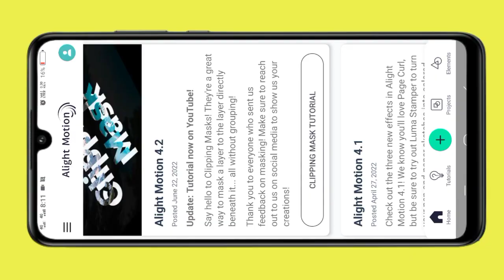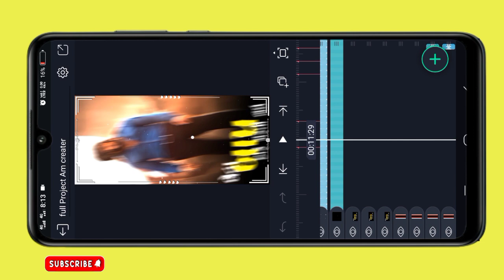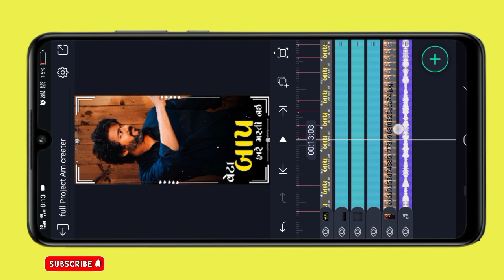👑Gujarati Attitude Status Editing Alight Motion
👑Gujarati Attitude Status Editing Alight Motion | Gujarati status editing

Am CREATION

‼️   Full project‼️

BOOM BAAM YT
Boombaamyt

alpesh creation
ritesh editing
ritesh edit
ritesh _edi ting
Ret editing
talpeshcreation
ritesh
naresh editing
el% creation

alpesh creation
ritesh editing
alight motion
naresh editing
ab creation
alight motion video

happy birthday gujarati status
kishan edit
alpesh creation

Birthday Teg 👇

new gujarati status editing 2022 alight
motion
happy birthday status kese banaye
happy birthday

HasTeg✅🖇️